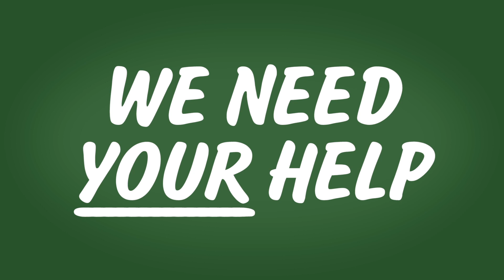The Adventures of Cowman and Lamboy Indiegogo Campaign